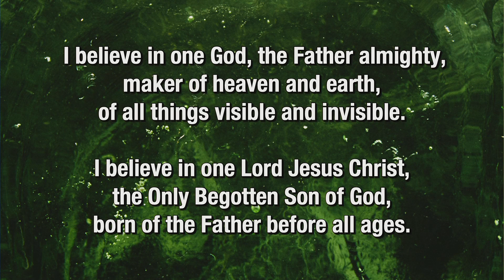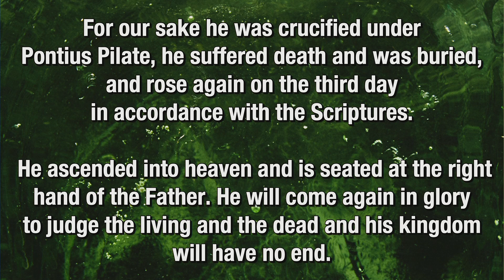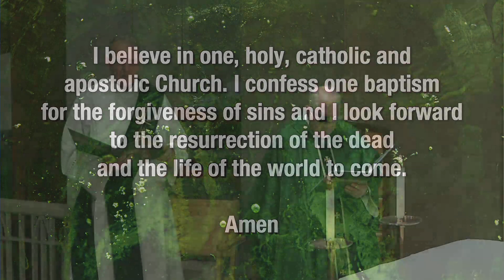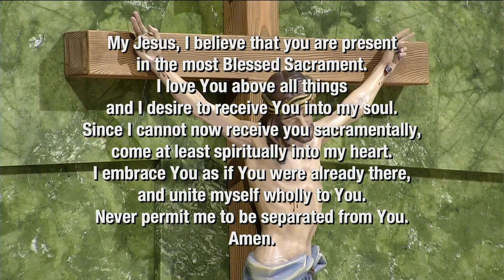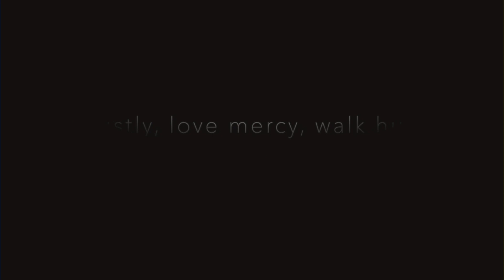October 29, 2022 - 5:00 Saturday Vigil Mass - Thirty-first Sunday in Ordinary Time - Fr Ray-Dcn Nick